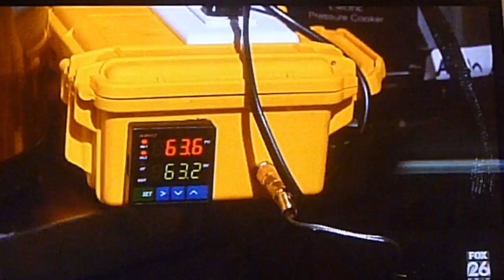Alvin Schultz MasterChef 2 Signature Dish